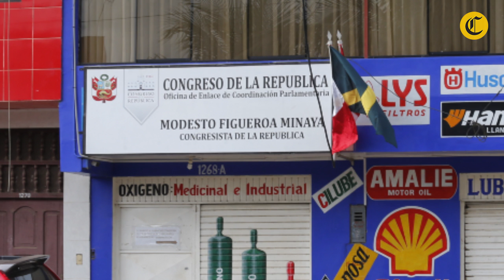Las transacciones sospechosas de Modesto Figueroa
La fiscalía detectó operaciones bancarias dudosas del congresista fujimorista por más de S/45 millones. En su manifestación, confirmó haber adquirido más de 10 propiedades entre 1995 y el 2012.